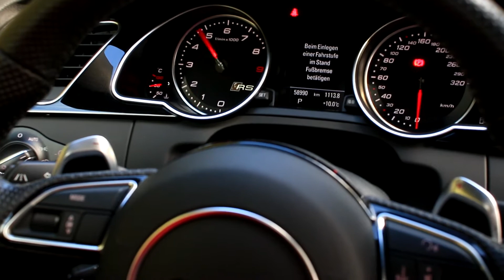Audi RS5 | FS Exclusive Cars